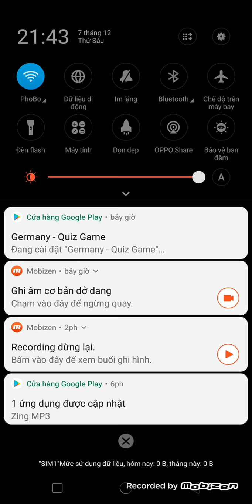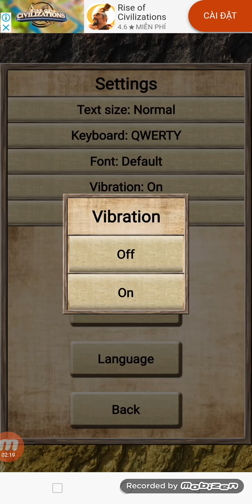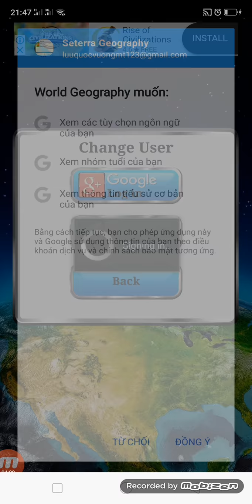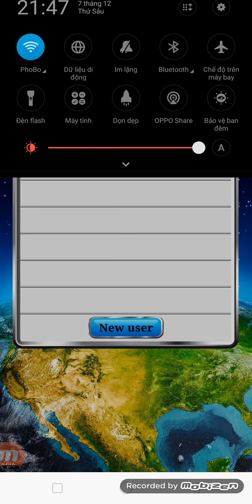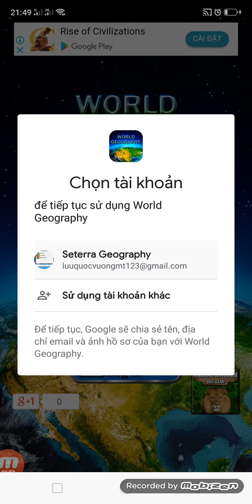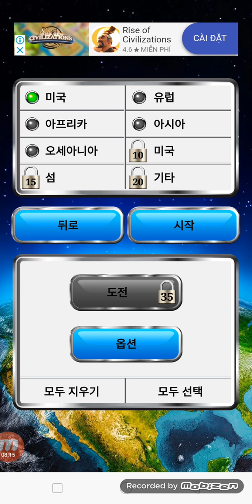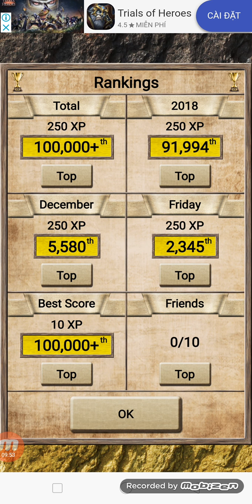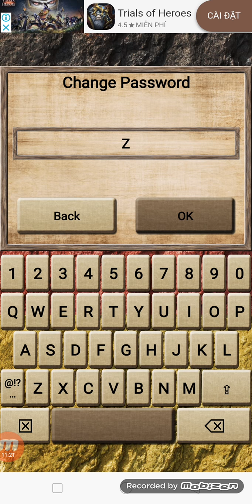9 tháng 12, 2018